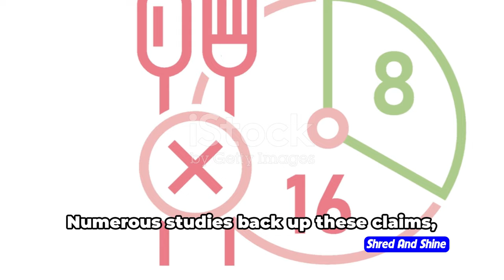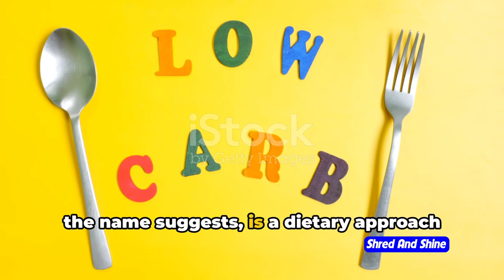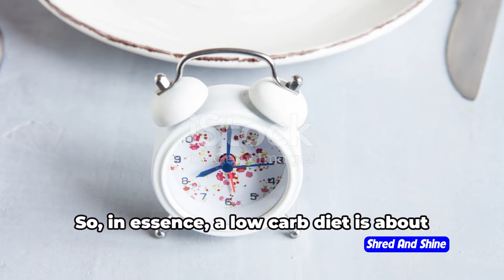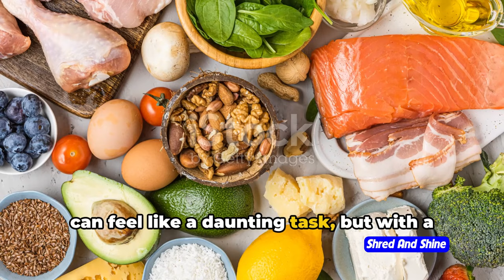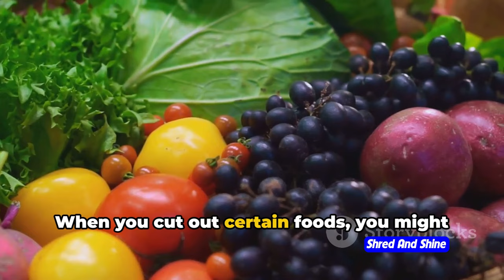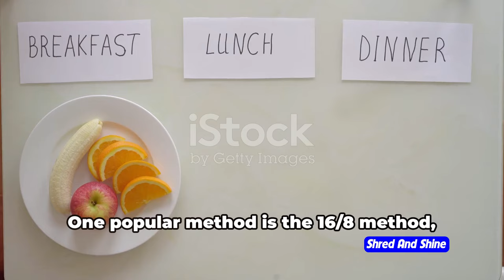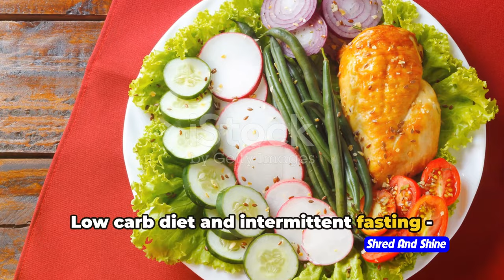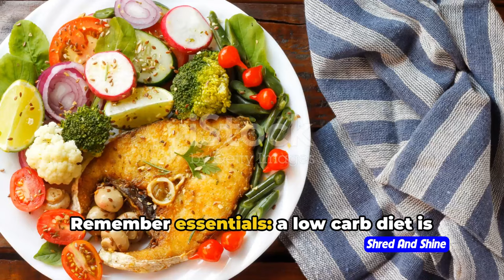How to start low carb diet and Intermittent Fasting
Want to learn how to start a low carb diet and incorporate intermittent fasting into your lifestyle? Look no further! In this video, I'll share my personal experience with the keto diet and show you how to successfully combine it with intermittent fasting for optimal results. Get ready to improve your health and fitness with shredandshine98!